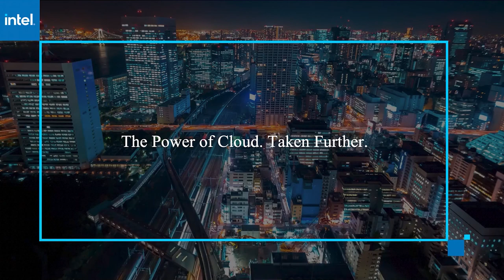Russ Currie, NetScout Systems | AWS re:Invent 2020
Russ Currie, VP, Enterprise Strategy, NetScout Systems virtually connects with Jeff Frick for AWS re:Invent 2020.

How COVID-19 normalized the blended network approach for working from home

BY SHANNON FLYNN

When the COVID-19 pandemic impacted the world, many business leaders had no choice but to have as many members of their workforce stay productive from home as possible. That solution quickly emerged as the safest option, particularly as infection rates and fatalities rose around the globe.

However, that swift change required leaders to think differently and consider blending on-premises and cloud networks to support that change.

“Technology has really stepped up and, in particular, the way that [businesses are] able to stand up services in the cloud, said Russ Currie (pictured), vice president of enterprise strategy at NetScout Systems Inc. “The automation and potential cost savings that they get from standing up in the cloud has really been a boon for most of our users. [The] high-end enterprise[s] that were a little bit slow to adopt now are just turning it on as fast as they possibly can.”

Currie spoke with Jeff Frick, host of theCUBE, SiliconANGLE Media’s livestreaming studio, during AWS re:Invent. They discussed the changing landscape of cloud and Amazon Web Services Inc. technology, the increase in enterprise-level back-office ransomware attacks, a rise in East-West network traffic, and how AWS competencies enable the NetScout team to help clients harness the power of the public cloud. (* Disclosure below.)

Equal workforce contributions despite location
People working from home do not want to feel they are not making as many contributions as their colleagues working in offices, according to Currie. However, due to NetScout’s customer base becoming so much more reliant on the public cloud, there is no longer a substantial difference in what someone can achieve from their physical office versus at home or anywhere else.

But with the increased threat landscape and attack surfaces as a result of the explosion of work-from-home environments, security has never been a higher priority.

“The amount of DDoS attacks that we’ve seen has just grown incredibly over the past several months. And we’ve seen a good uptake with our on-prem capabilities to provide that kind of protection, right at the top of the security stack with our Arbor Edge Defense products,” Currie said.

Since NetScout earned both networking and migration competencies from AWS, Currie pointed out that his company is well-positioned to prove to clients that the public cloud can provide the same level of control and competency that on-premises solutions do. Enterprises can keep delivering the same services they have for several years while taking advantage of the cost-saving and innovation opportunities that the cloud provides, he concluded.

Watch the complete video interview below, and be sure to check out more of SiliconANGLE’s and theCUBE’s coverage of AWS re:Invent. (* Disclosure: NetScout Systems Inc. sponsored this segment of theCUBE. Neither NetScout nor other sponsors have editorial control over content on theCUBE or SiliconANGLE.)